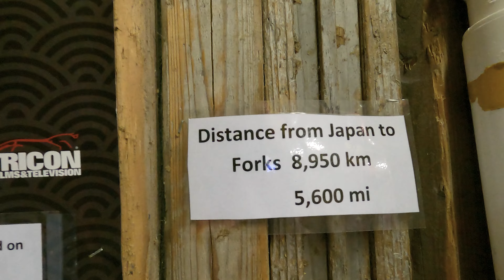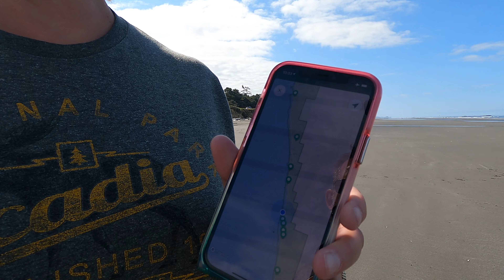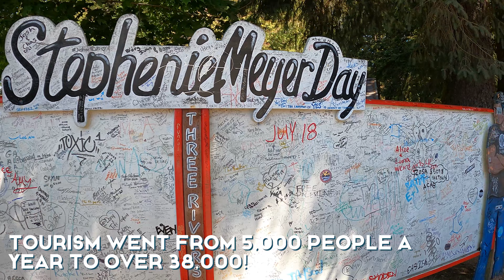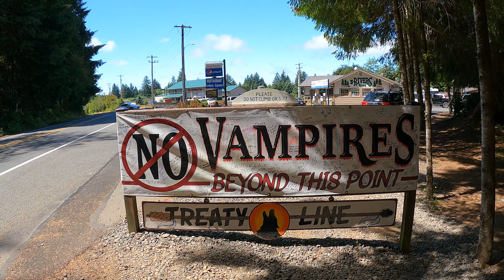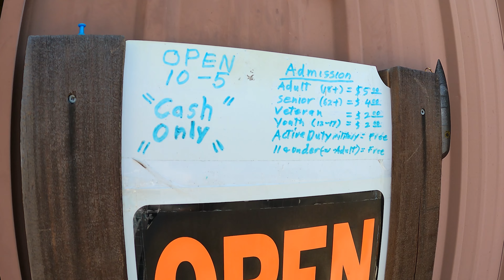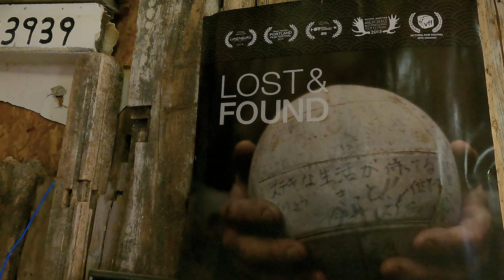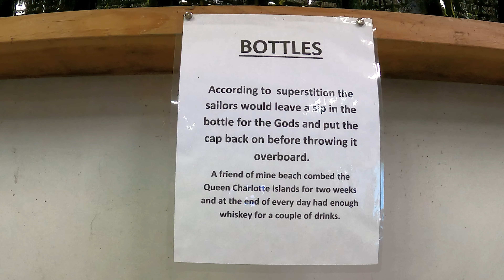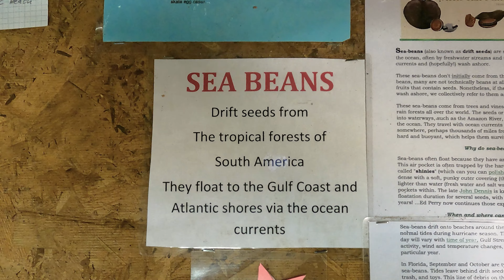Vampires, Werewolves, Beachcombing & More | RV Travel Forks Washington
Road trip to Forks Washington anyone? Our RV travel up the 101 in Washington took us to Forks Washington where we learn that there's more to the town than Twilight...but it's a huge part of the story.  Along the way from Ocean Shores to Forks, we stop and explore Kalaloch Beach, one of the many beautiful Olympic National Park beaches. And then we head into the Forks 101 RV Park and meet some new friends.
Visiting Forks wouldn't be complete without finding Twilight locations, like the Welcome to Forks sign. But the best thing to do in Forks may just be John's Beachcombing Museum. Full-time RV living has brought us many wonderful experiences but hearing the story behind the beachcombing museum, and seeing all of the items collected, along with the connection to the Japan tsunami of 2011 really impacted us.

LOST & FOUND

🕔TIME STAMPS🕔:
0:00 Intro
1:35 Kalaloch Beach
5:48 Forks Road Trip, Forks 101 RV Park
7:17 Twilight Locations, Welcome to Forks!
10:36 John's Beachcombing Museum

- Far by The Hunts
- The Other Side by Michael Shynes
- Walking in Forests by Ben Winwood

A large influence on this series has come from content creators like Keep Your Daydream, Finding Our Someday, and Changing Lanes. The style of this video is also similar to Gone With the Wynns, You, Me & the RV or Less Junk, More Journey in parts.